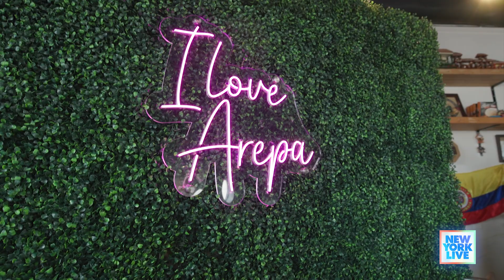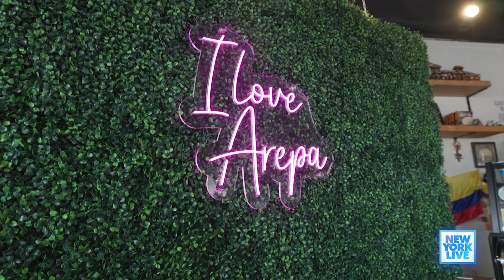Queens bakery & restaurant puts twist on traditional arepas & more | New York Live TV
Dahiana Pérez visits Arepalicious in Queens. Co-owner Danny Atehortua tells Dahiana how the business came about. Waiter Juan Diego showcases some of their very tasty menu items.